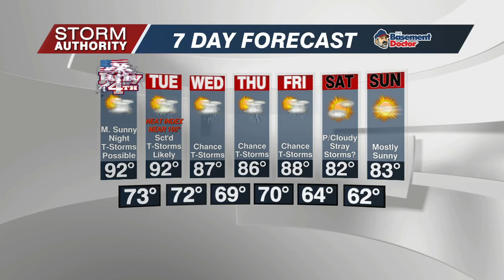11PM WX Sunday July 3, 2022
11PM WX Sunday July 3, 2022